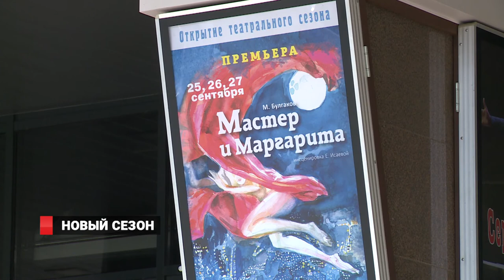Премьера в театре Горького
Восторг и аплодисменты: на сцене театра имени Горького премьера. Спектакль «Мастер и Маргарита», поставленный по одноимённому роману Булгакова, откроет театральный сезон во Владивостоке. По словам организаторов, начинать новый сезон такой значимой постановкой – большая радость не только для труппы, но и для зрителей, не имевших возможности посещать - театр из-за коронавируса